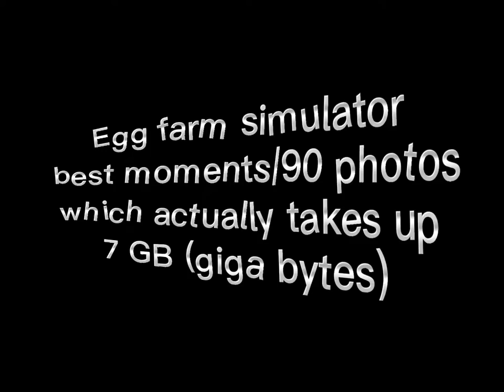Egg farm simulator best of 2022 moments 🤯